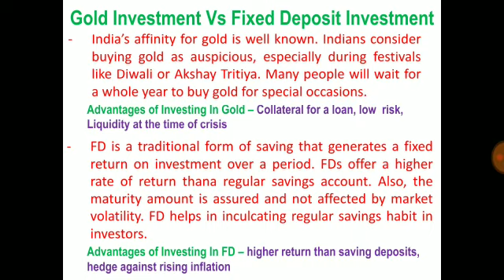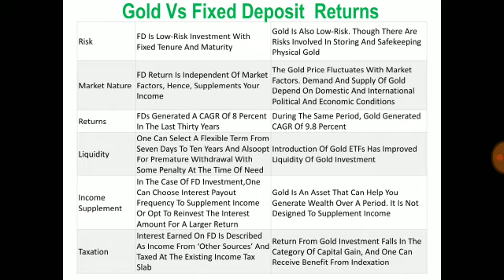GOLD VS. FIXED DEPOSIT | Where to Invest? | Daily Commodity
Source: Commodity.com
Charts: Tradingview